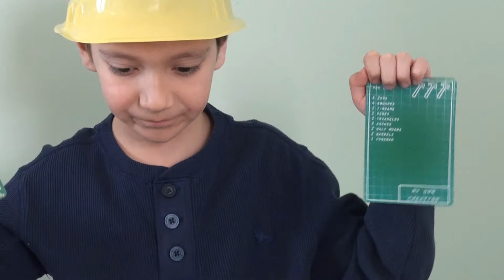Build or Boom Two Player Challenge Game | GoliathGames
Really fun game to play! Build your structure presented on a blueprint card quickly, yet carefully on your platform. Then SMASH your boomer to send your opponent’s structure tumbling. There’s only room for one builder in this town… do you have what it takes? Or will you get boomed on your way to the top?

Players have to be fast and the structures have to be stable!

For 2 players. Ages 4 and up.